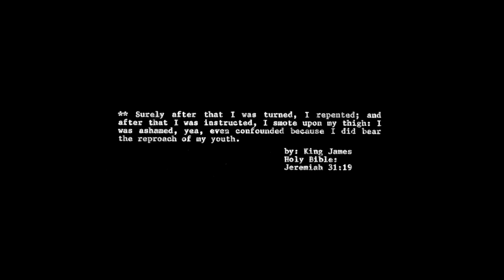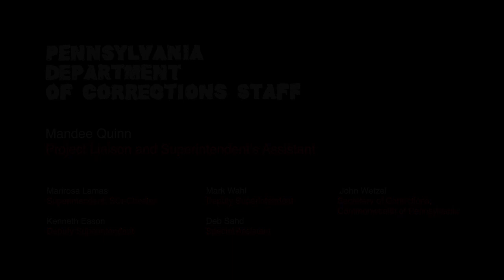Hidden Lives Illuminated: Justice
Join visual artist and project team member, Matt Suib, as he revisits an original animated film by an incarcerated artist from our award-winning 2019 outdoor film series, Hidden Lives Illuminated.
Here is Jerome L.'s, "Justice." Reflecting on dysfunctional communities and growing up in prison, the filmmaker considers what he has learned and how best to lead others from the dark into the light.
Watch with us. Then, download a postcard and share your thoughts with the filmmakers: EasternState.org/HLImail